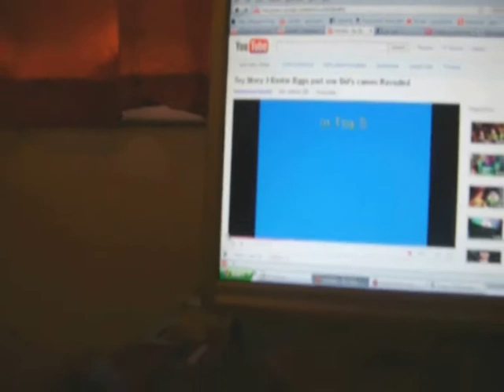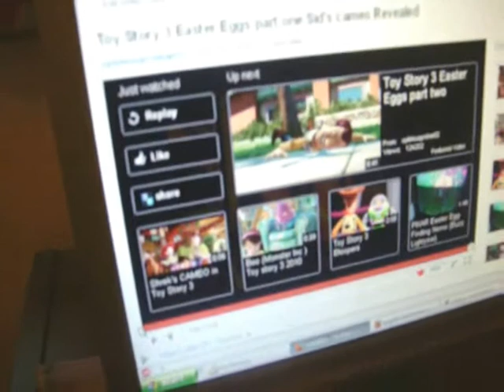Woody goes on the internet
Woody goes on the internet and nearly gets caught